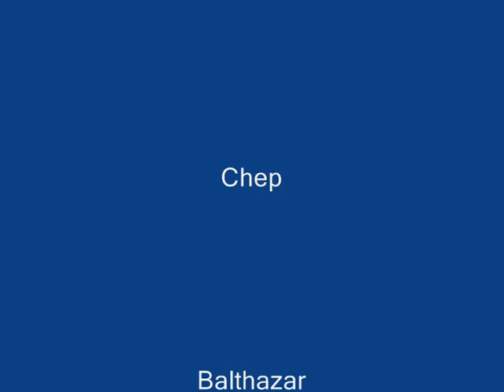Clan BrokenAngelz Vs Clan Mojon Pvp L2 server dragon 15x